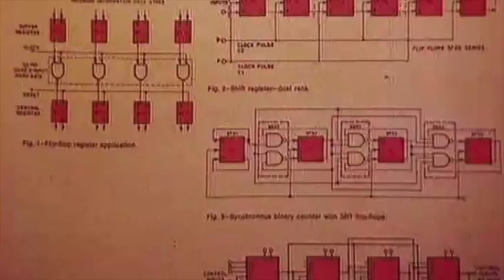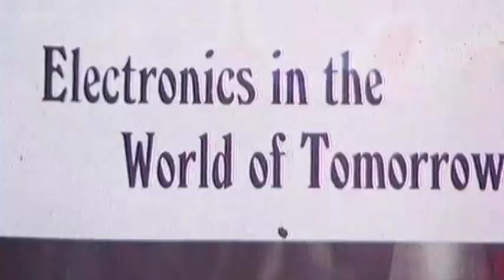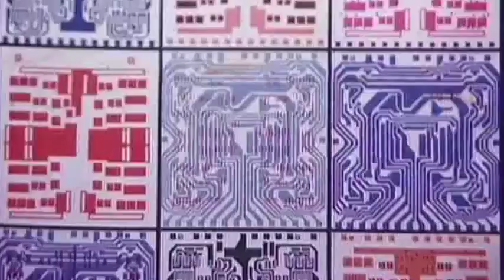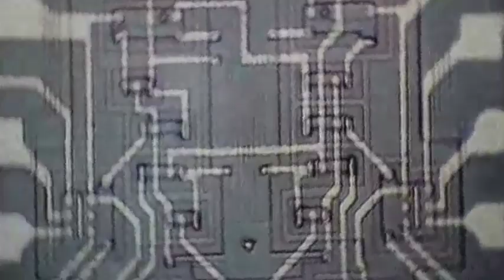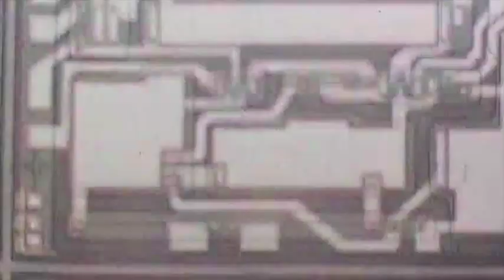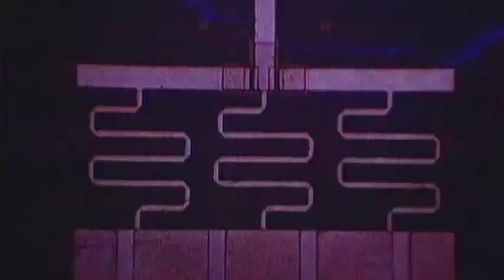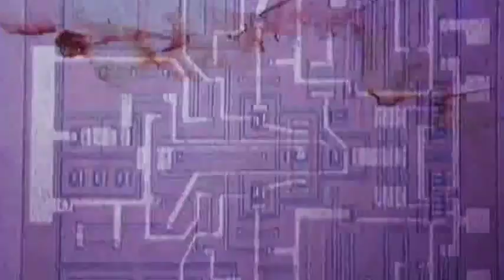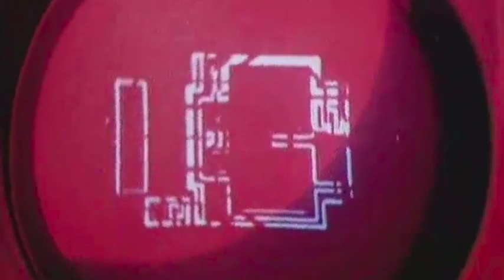Speedy J - Ping Pong [PLUS8051]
Artist: Speedy J
Title: Ping Pong

Album: G-Spot
Label: Plus 8 Records
Catalogue: PLUS8051
Format: 12" Vinyl
Genre: Electronic
Style: Acid House, Experimental, Ambient
Released: 1995